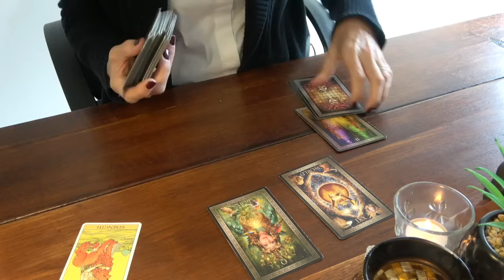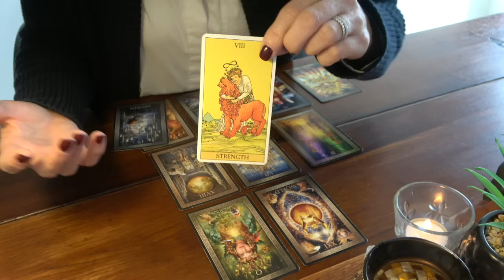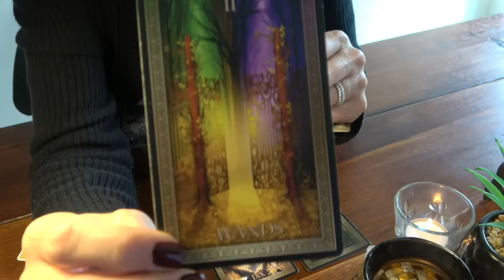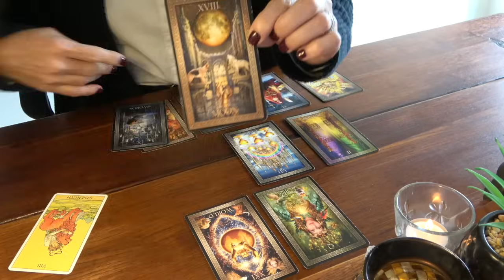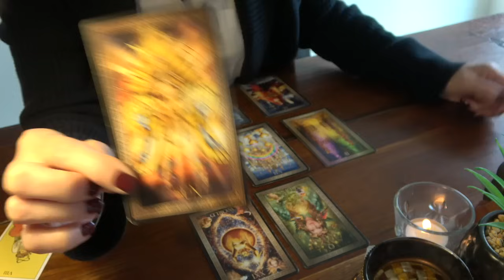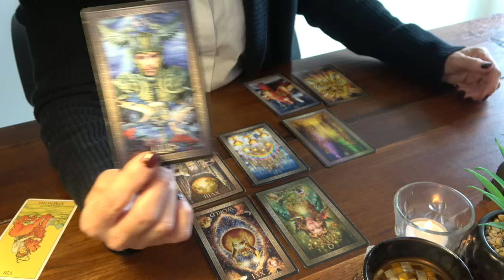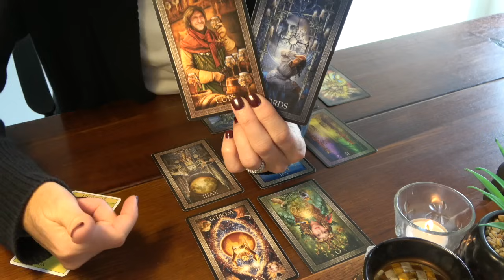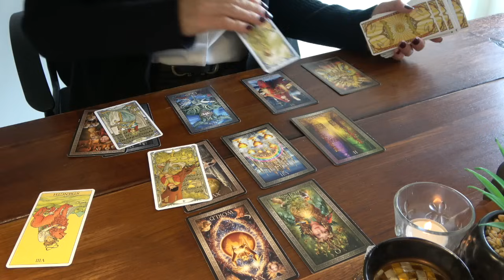POISSONS - Octobre 2024 ~ Le temps de l'infusion !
Découvrez la lecture intuitive mensuelle :
La guidance pour le signe, ascendant ou Lune en POISSONS
Titre de l'extension : "L'utilité de la peur"